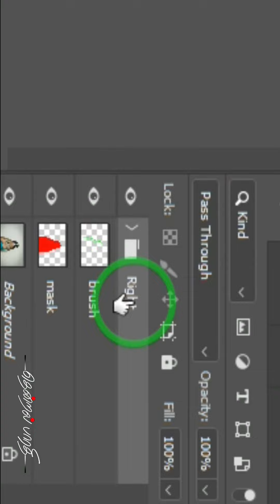Animated fire effect in Photoshop